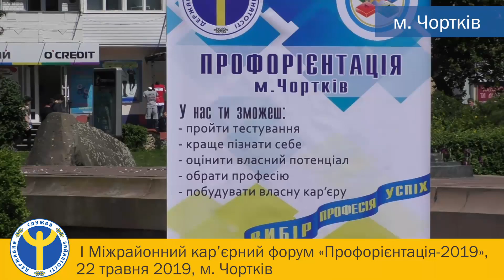Перший міжрайонний кар’єрний форум "Профорієнтація 2019" м. Чортків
Перший міжрайонний кар’єрний форум "Профорієнтація 2019" пройшов у м. Чортків 22 травня 2019 року